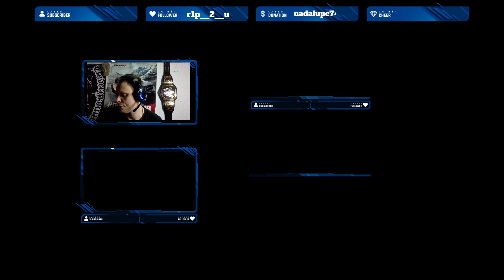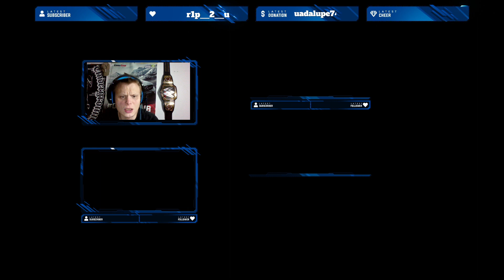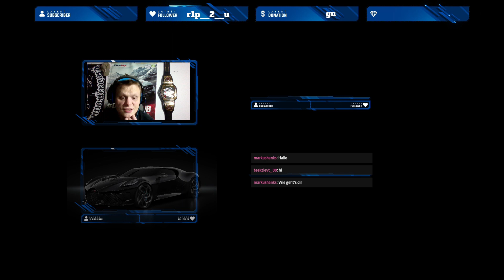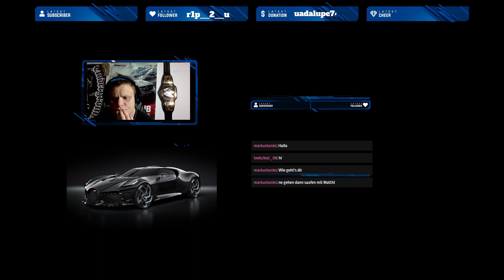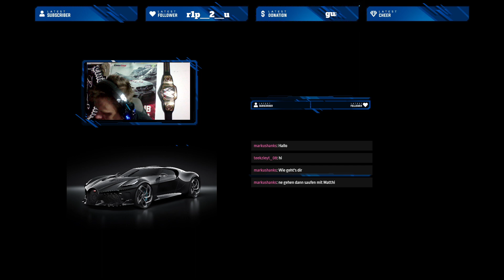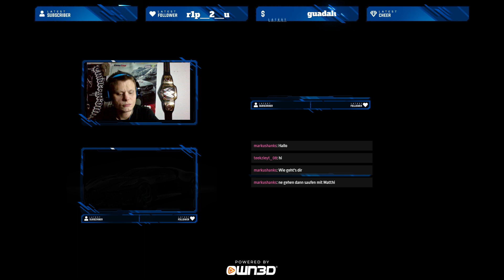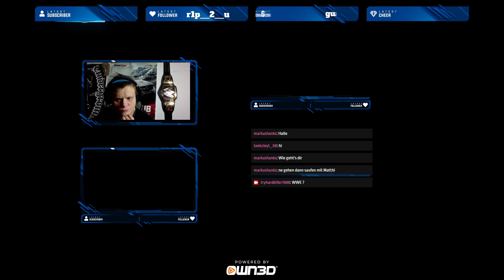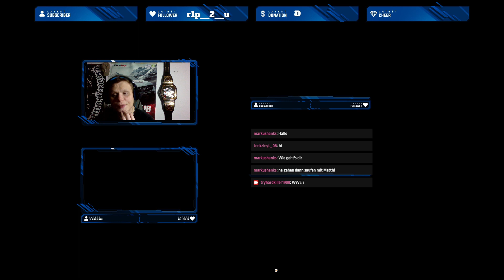Happy New Year Guys